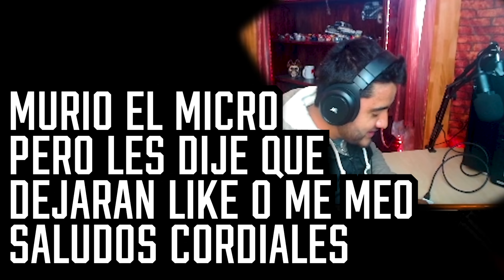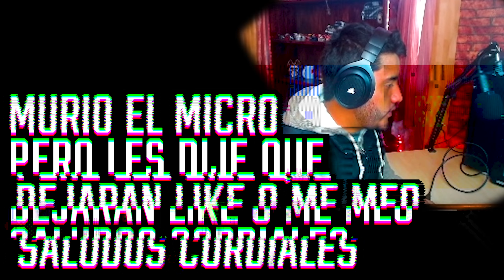"ESTO YA NO ES LO MISMO" UnNovatoEnLegendario | Temporada 2 | Ep.4 |Call Of Duty MOBILE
Sígueme!

Video creado y subido por  TOPHER